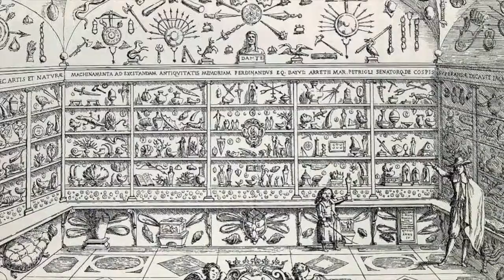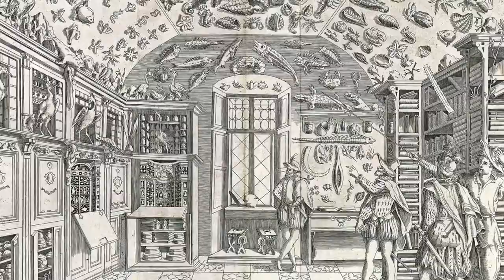Cabinet of Curiosities Identity and Power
Imagine a world without telephones, TVs, mp3 players, computers, and phones. How would you entertain your guests after dinner without the aid of any of these devices? Cabinets of curiosities were the aristocrat’s answer for those who sought to enliven the opulent but dimly lit parties thrown during the Italian Renaissance. They ranged in size, from as small as a dedicated piece of furniture with multiple drawers or could stretch to the size of an entire room. Drawers and shelves housed original objects acquired through long journeys to faraway lands. Every object offered an opportunity to tell a story about an epic adventure or, more often, to fabricate one. Like everyone else, the wealthy liked to define their personalities through the possession of glamorous objects as tangible tokens of their intelligence, erudition, wealth, and taste.

This is the first of two videos exploring the current revival of cabinets of curiosities in art and culture.